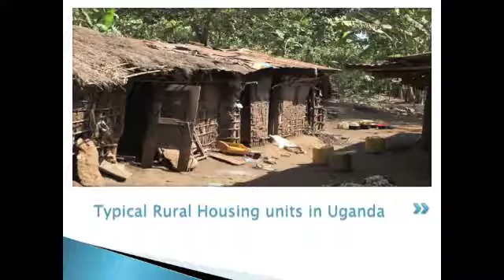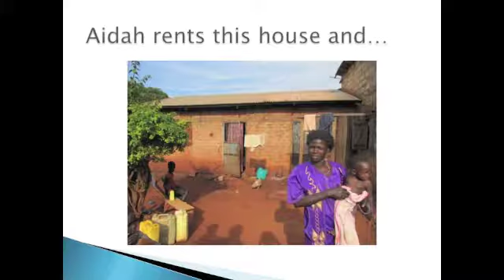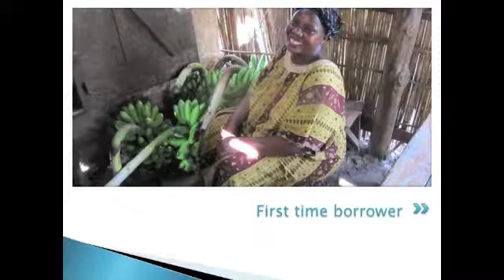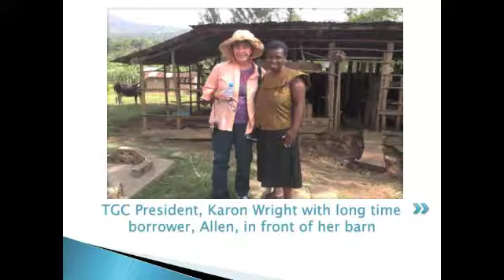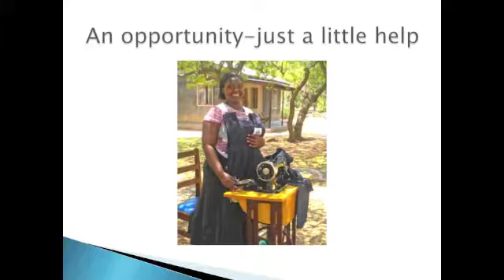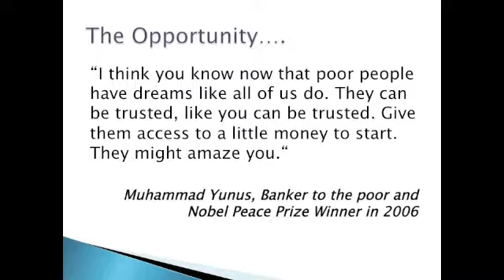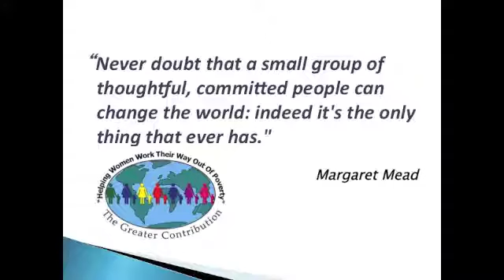Karon Wright, The Greater Contribution, Speaker: Rotary E-Club Greater San Fernando Vly 22 Feb 2015